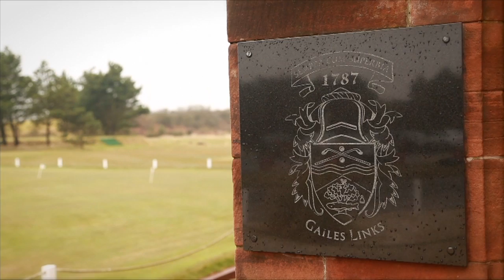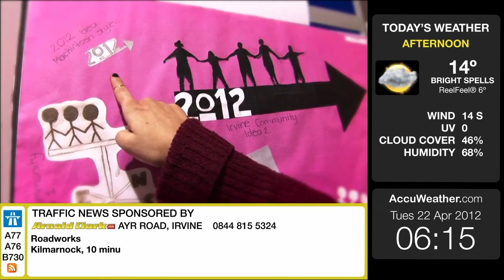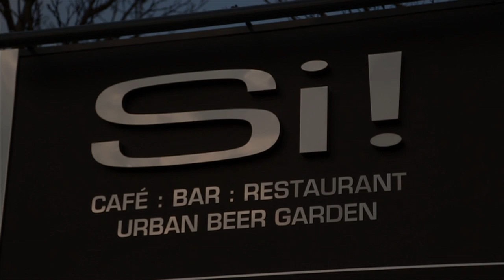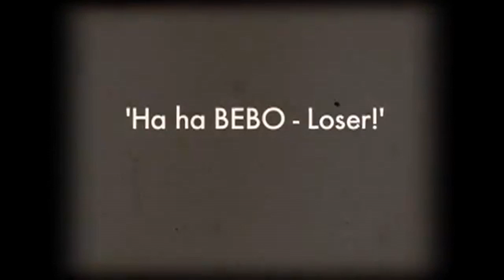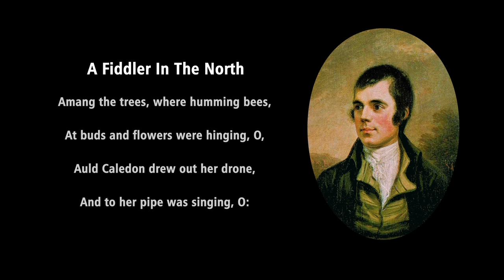IB TV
This video is about IB TV